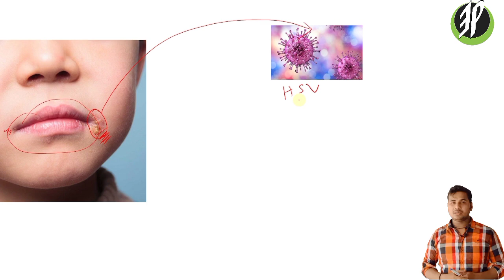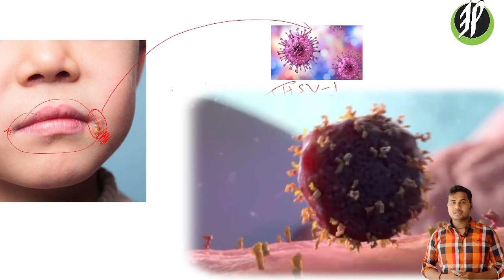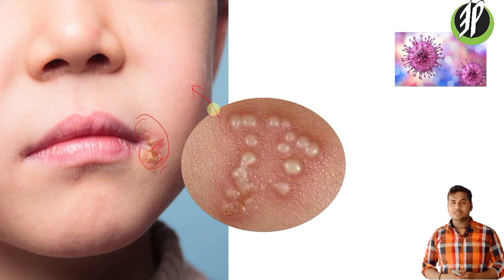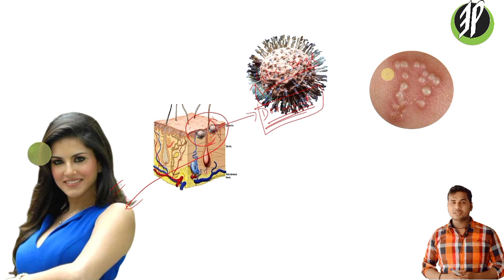Why do blisters occur in the mouth after fever? Eduplast pro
This is also called Cold sore or herpes labialis.

## keywords ##